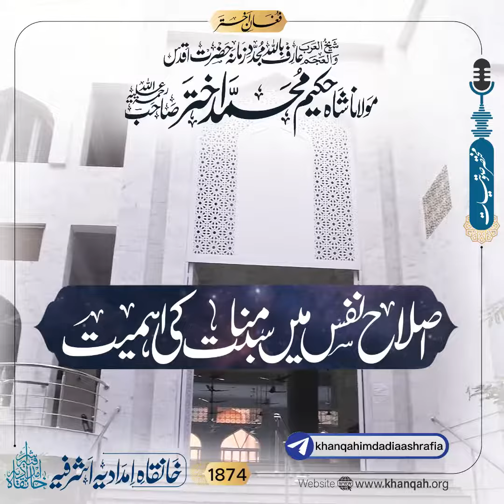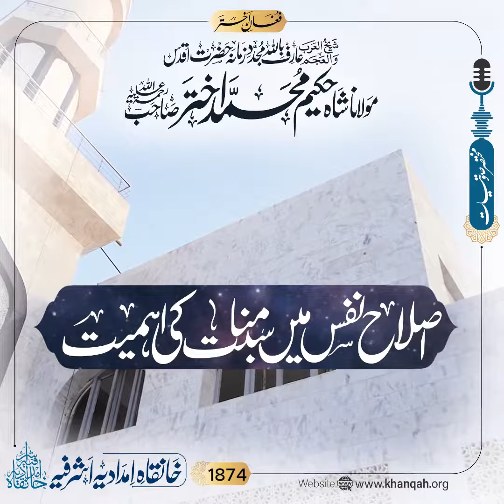حضرت مولانا شاہ حکیم محمد اختر صاحب